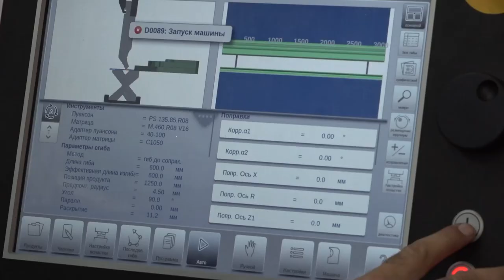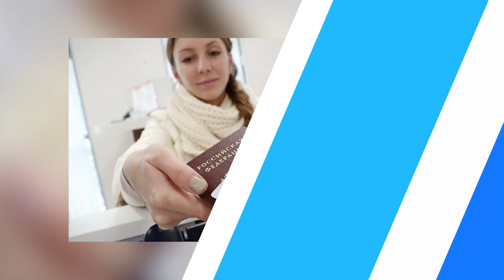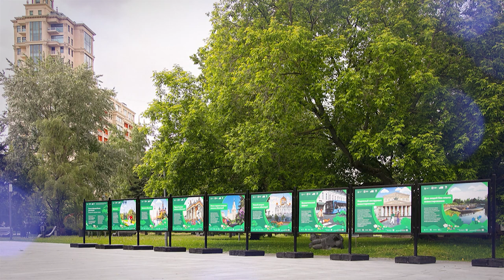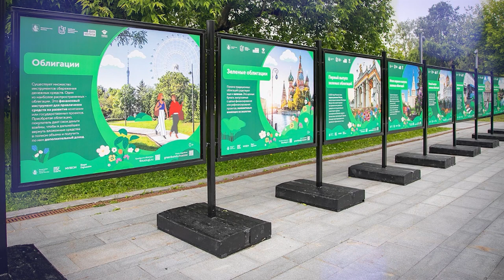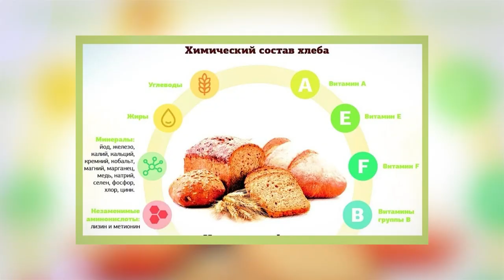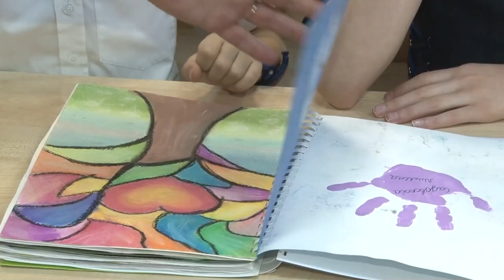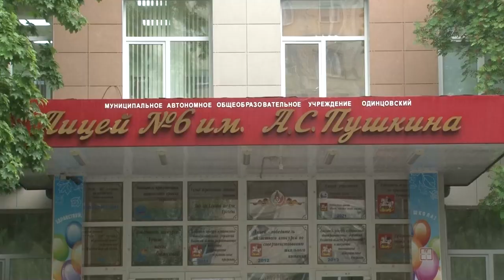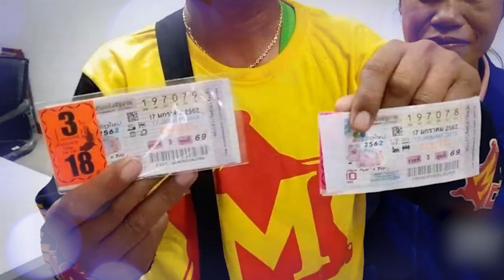Утро на ОТВ 07.06.23